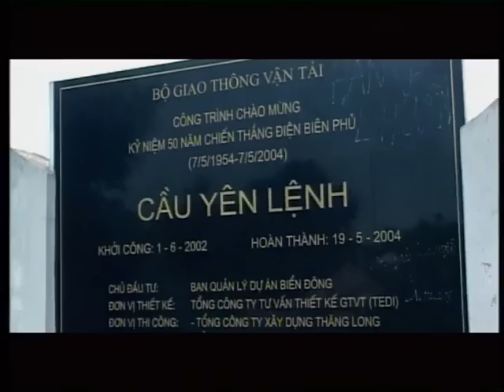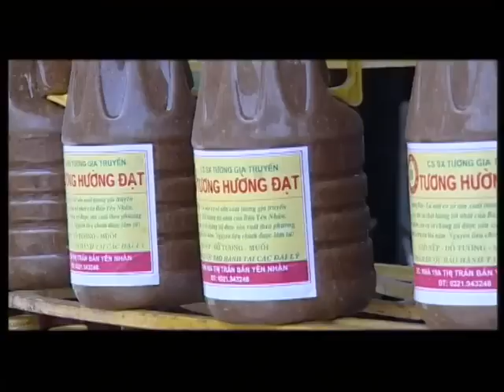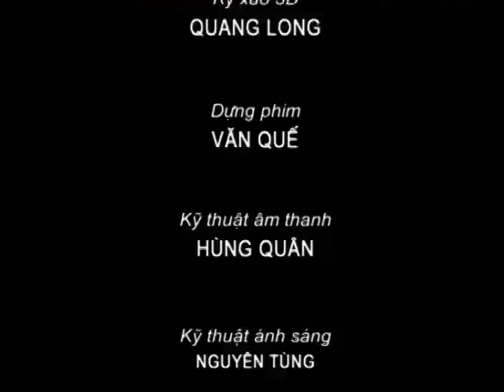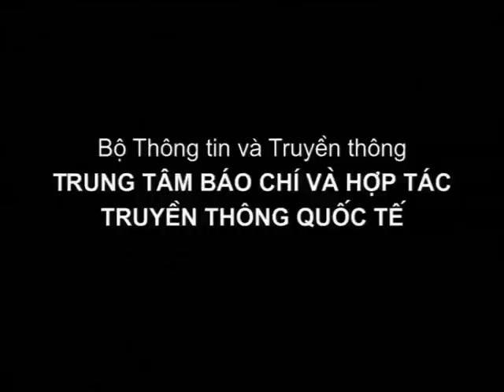Hương Vị Tương Bần [Du Lịch Văn Hóa Việt Nam]